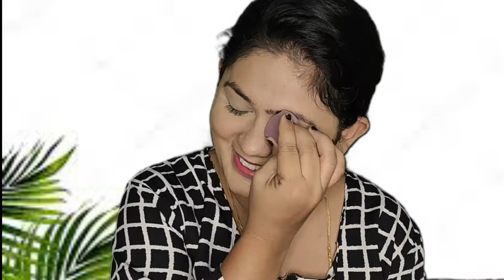நான் ஏன்தான் YOUTUBE CHANNEL START பண்ணேன் | HOW & WHY | THROW BACK STORY | YOUTUBE JOURNEY 2020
It's been more than a year i have been in this Youtube world not as a Subscriber but as a Content creator.
Why I have choose Makeup & embriodery as my Content?
How i have turned my wish into true?
I have talked about all the above mentioned questions in this video while creating a makeup look...

I hope you all liked this video and it will be helpful if  any of you planning to create your own channel.

You can email / Message me in Instagram(lavandis vidhya) if you want me to doll up on your Big days like Wedding, Party, Engagement, Babyshower etc.